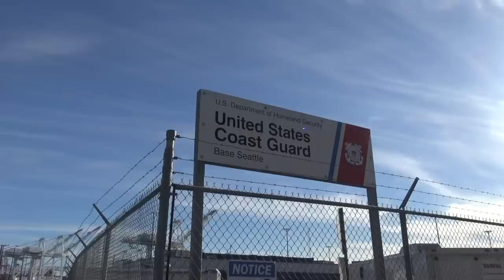Intimidation Fail!Guardsman Comes Off His Post To Harass Us For Filming US Base-1st Amendment Audit